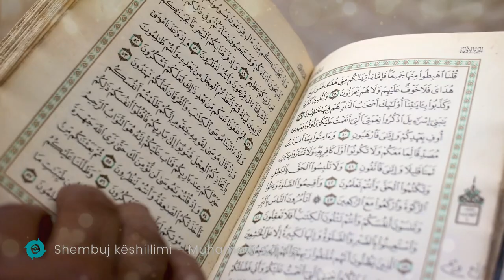Shembuj këshillimi - Dritë e pashuar (Pejgamberi s.a.v.s)